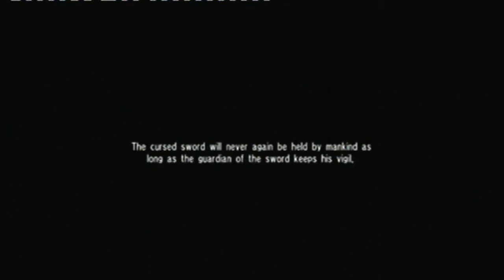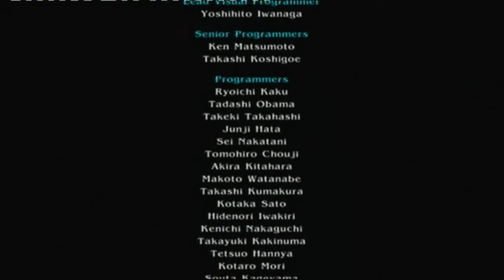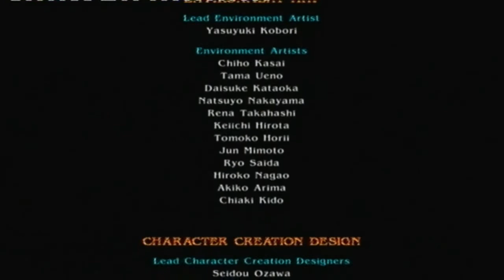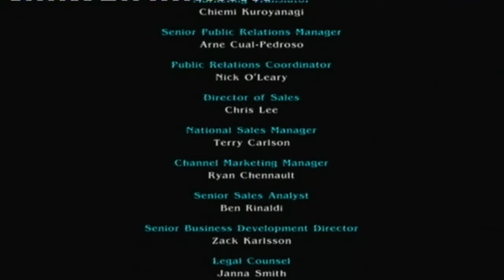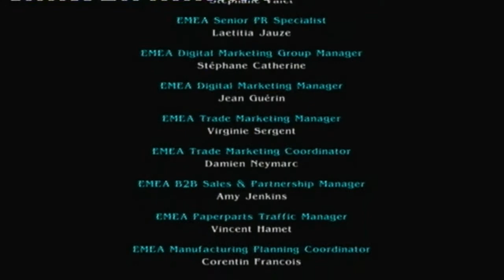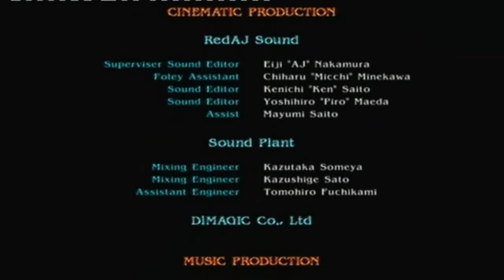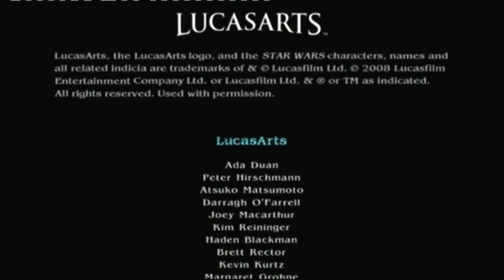SoulCalibur IV - PS3 - First Play 11 - Voldo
this guy reminds me of my lava lamp